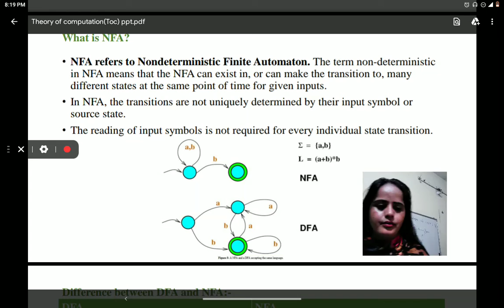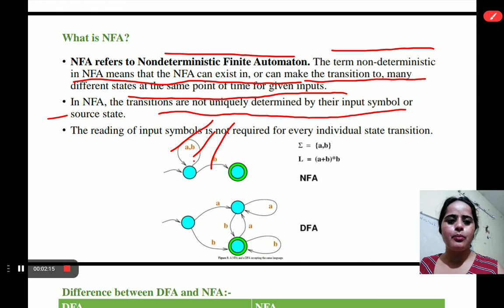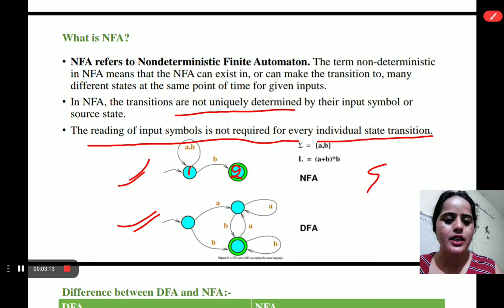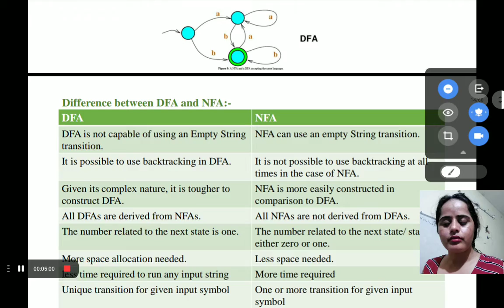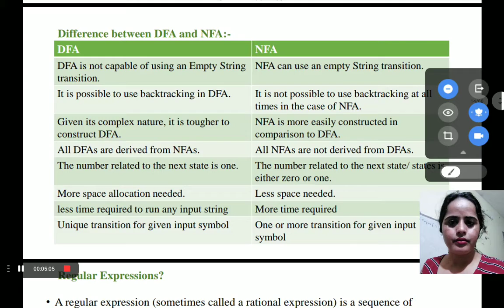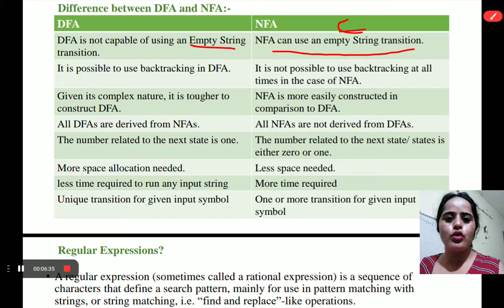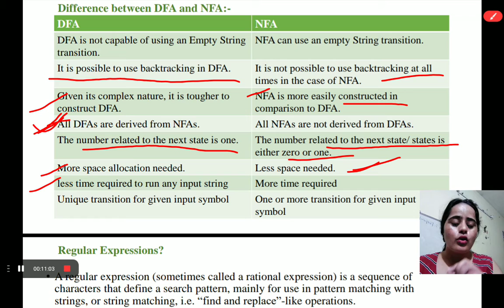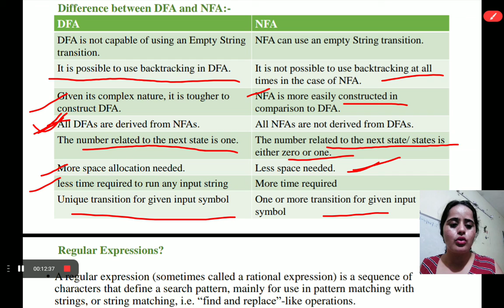Lec-2 What is NFA?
What is NFA?